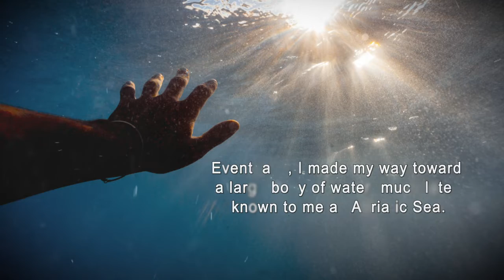Designed Illusions: Via Divine Power by P J Ricchiuti